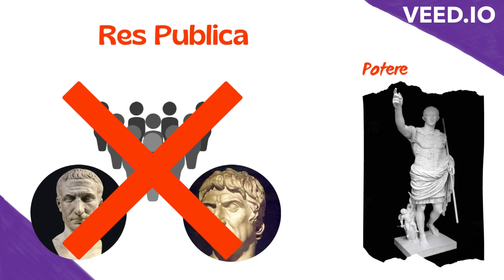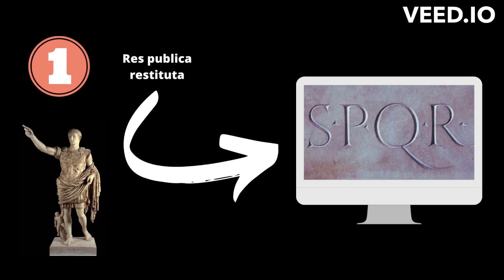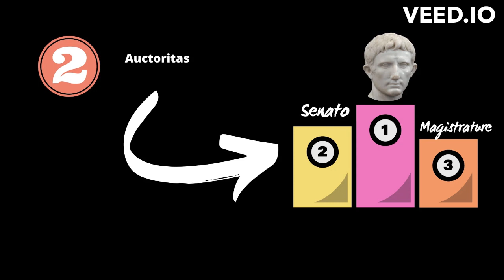1.Ottaviano e la fondazione del principato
Prima tappa della lunga storia dell'impero romano: Ottaviano e la fondazione del principato. Lavoro di Gjyseli Enio, Durazzi Nicoletta e Pacini Lorenzo.